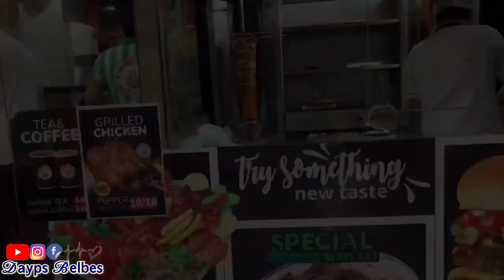It's My Day, My Daily Routine with RealTalk (Happy Birthday ToMe) Nov.22-2020 |Dayps Belbes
𝗪𝗲𝗹𝗰𝗼𝗺𝗲 𝚝𝚘 ⒺⒹⒷ 𝓨𝗈𝗎𝗍𝗎𝖻𝖾 𝓒𝗁𝖺𝗇𝗇𝖾𝗅

ⒺⒹⒷ 𝓨𝗈𝗎𝗍𝗎𝖻𝖾 𝓒𝗁𝖺𝗇𝗇𝖾𝗅 @ 𝗗𝗮𝘆𝗽𝘀 𝗕𝗲𝗹𝗯𝗲𝘀

General Category
*Fitness, FoodTrip, Travel Vlog & for entertainment only.

This is my special day day, it's my Birthday and daily routine with realtalk.
It's My Day, My Daily Routine with RealTalk (Happy Birthday ToMe)
850 000 sing happy birthday to mel c
did mel c sing happy birthday to someone famous
tracey e. bregman happy birthday to me
happy birthday to me ka matlab kya hota hai